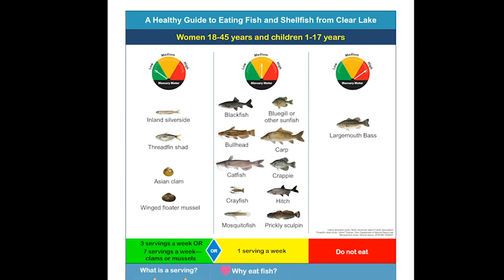Can you eat the fish in Clearlake? What fish are there?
This video was asked for by one of my viewers that wanted to know can you eat the fish Clearlake has in Califonia. I also wanted to educate on the fish that are present as well as what the local guidelines are. In this video, I go over more on the native species both living and extinct and list out the non-native species as well. Then at the end, we will go over the local guidelines the local health department has on their website. If you have any questions on this topic please refer to the links below or call our local fish and game office or the health department. I'm always ready to help.